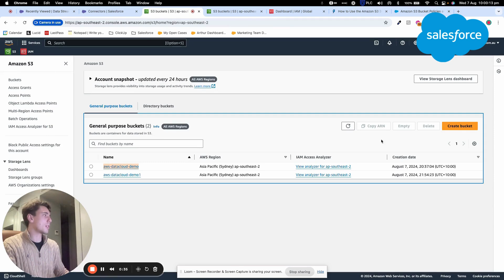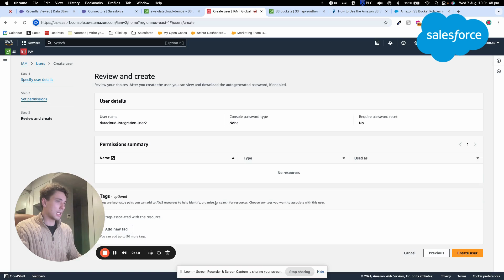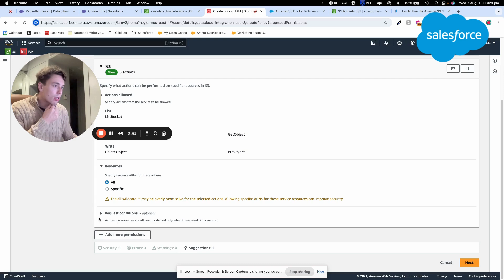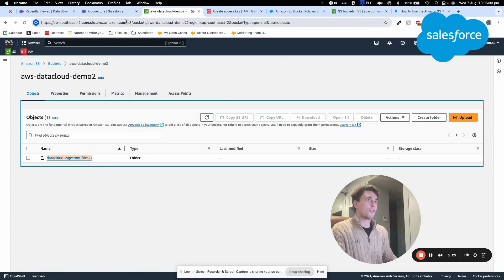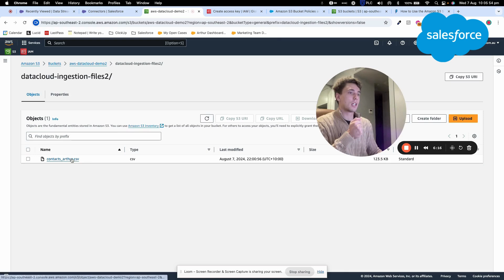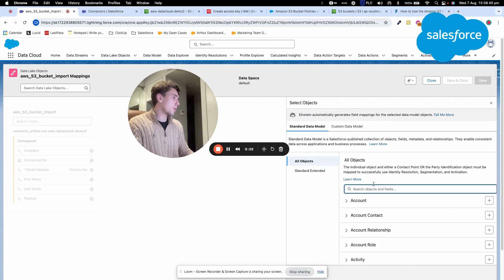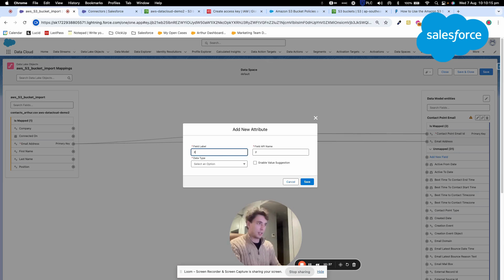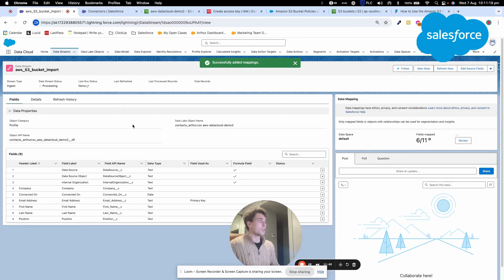SALESFORCE DATA CLOUD | How to Create an Amazon S3 Data Stream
where you can create your own Salesforce AI Assistant!

In this video, we will learn how to ingest data from Amazon S3 into Salesforce Data Cloud.

Sure, here are the steps in a more concise format:

1. Create a Bucket and Folder in Amazon S3.

2. Upload Files: Upload .csv or parquet files to the S3 folder.

3. Create IAM User: Create an AWS IAM user and assign S3 permissions.

4. Generate API Keys: Generate and securely store access and secret keys.

5. Configure Salesforce Data Cloud: Use the keys and bucket details to set up the Amazon S3 connector in Salesforce Data Cloud and create a data lake object.

If you have have questions, please let me know :).